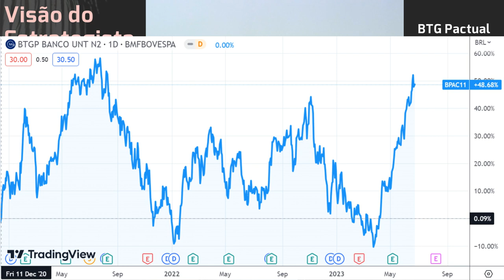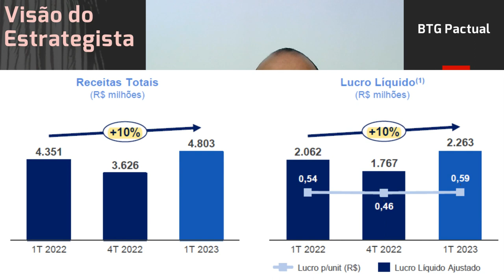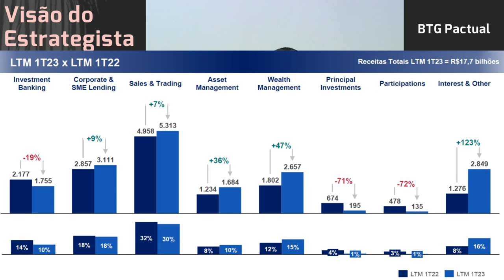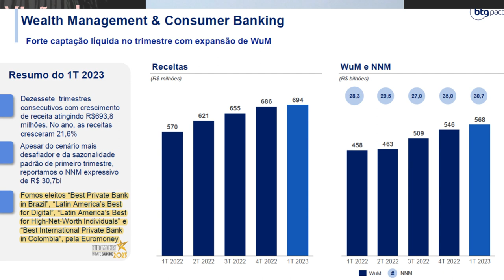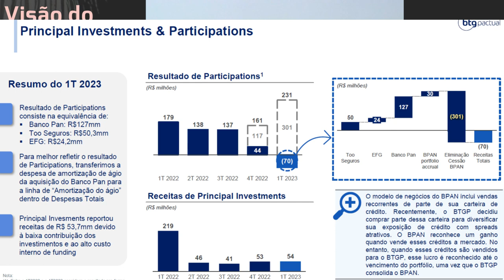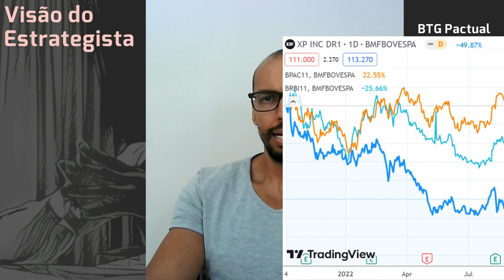25.06.2023 - Visão do Estrategista - Resultados BTG Pactual 1T23 - BPAC11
Quais as especificidades da relação BTG (BPAC11) x Oi (OIBR3)?  - Live 158 (11/04/22) - Visão do Est